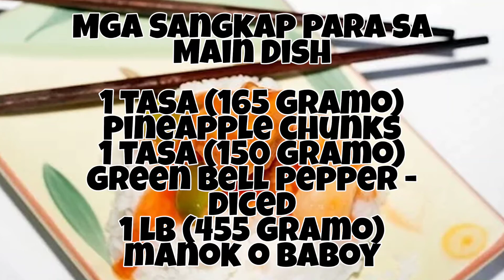Paano Magluto ng Chinese Sweet and Sour Pork o Chicken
Kung meron kang video suggestion sa tanong na PAANO? Mag-post o komento ka lamang sa Comment section.